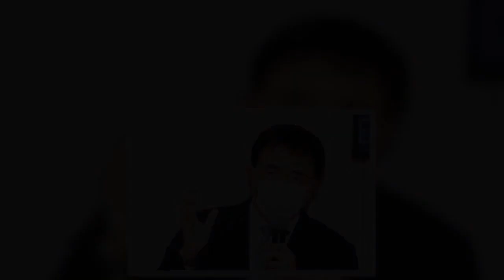台国内屡传酒驾致死案例，为吓阻酒驾，立法院司法委员会21日审查通过《刑法》与《陆海空军刑法》修正草案，将酒驾即便未肇事的刑责，从现行的2年以下有期徒刑改为3年以下，得并科新台币30万元以下罚金。